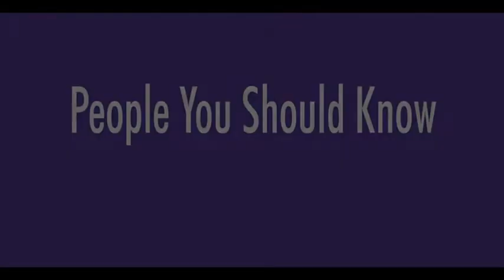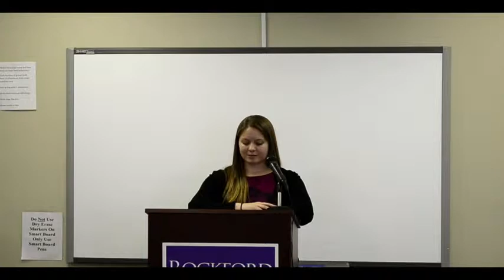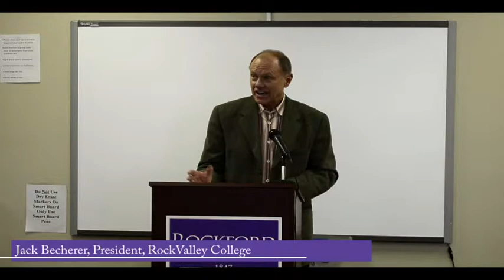People you should know - Jack Becherer -The Forgotten Student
Jack Becherer.President of Rock Valley College speaks on: The Forgotten Student

Rockford University and the Rockford Chamber of Commerce are working together to present a series of talks given by the "People You Should Know." On the list are some top leaders in the Rockford community; people that we should get to know a little better.